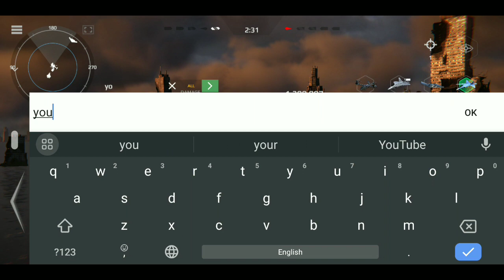modern warships || all shop Bombers online match gameplay